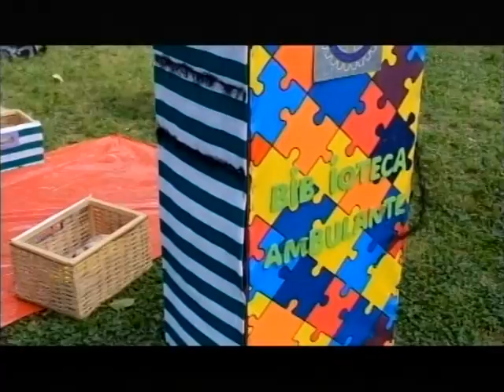CV Noticias / Inscripción para Instituto Superior 139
Desde la semana pasada, abrió la inscripción para el Instituto Superior de Formación Docente y Técnica Nº 139. La misma se realiza hasta el 30 de diciembre de 18 a 21 hs. en la unidad académica ubicada en Avenida 16 de Julio y Juana Basso.